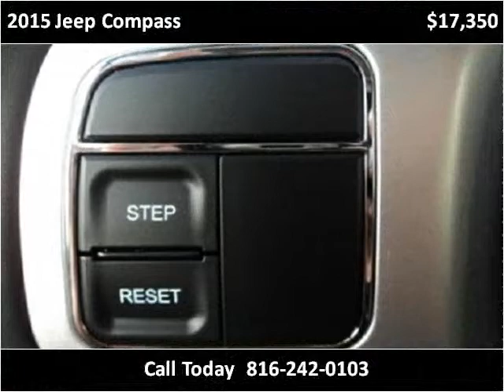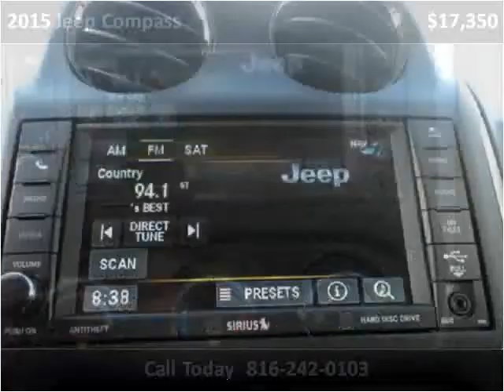2015 Jeep Compass Used Cars Kansas City MO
This 2015 Jeep Compass is available from Midway Auto.